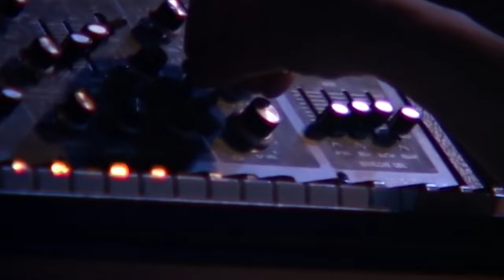Deine Lakaien - Bells Of Another Land (The Concert That Never Happened Before)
Dear music friends and fans,
"Bells Of Another Land" was also performed that evening back in 2005, as was the similarly introverted "Nobody's Wounded", both from our '86 debut album.
It is one of the very first songs that we composed at the very beginning of our collaboration, and the original demo was initially supposed to go in a different vocal direction, but then eventually evolved into the song as it can be heard on the s/t album. Especially such calm and spherical songs need the willingness to listen in order to properly develop in the live environment. It's simply fantastic that our audience has always been open-minded and supportive of these rather unconventional tunes.

Thank you for that, and we hope you enjoy this live document.
Deine Lakaien
Ernst + Alexander and the entire team